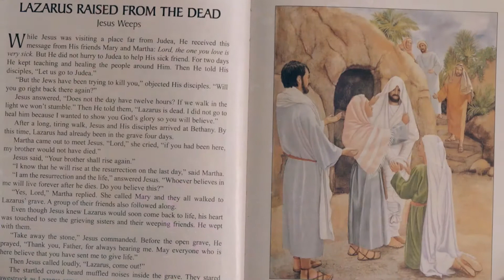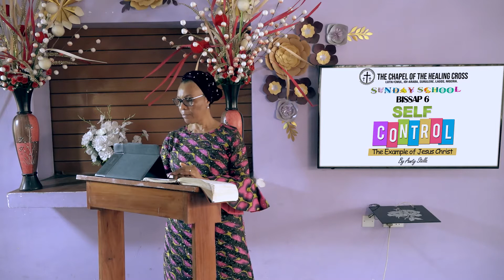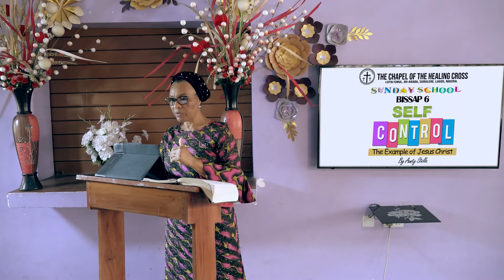Sunday School - BISSAP 6 by Aunty Stella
BIBLE STUDY AND PRAYER PROJECT (BISAPP)

SUB-THEME:  GRACE, SALVATION AND SELF CONTROL (TITUS 2:11-12)
TOPIC: SELF CONTROL THE EXAMPLE OF JESUS CHRIST

Thank you for worshiping with us today at The Chapel Of The Healing Cross.
Join us next Sunday at 10:00am for another enriching time in the Lord’s presence.

Stay Safe and have a blessed week.

THE CHAPEL ACCOUNT NUMBERS:
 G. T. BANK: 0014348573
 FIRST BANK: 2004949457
 U. B. A. BANK: 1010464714
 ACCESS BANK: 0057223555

A Production of Nexus TV & FM LTD.